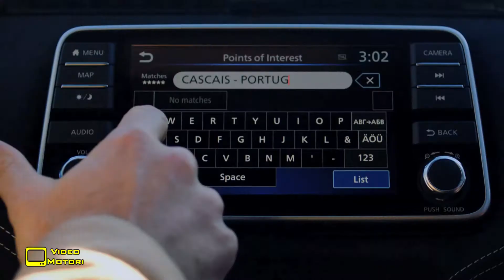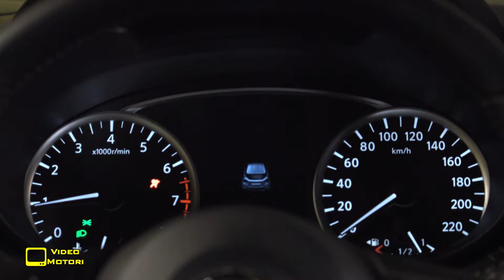Nuovi motori per Nissan Micra